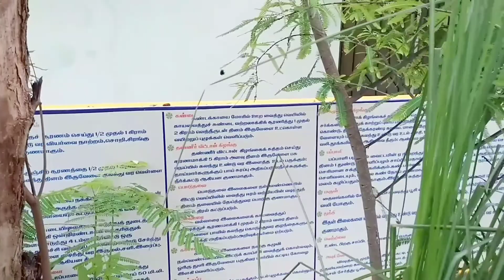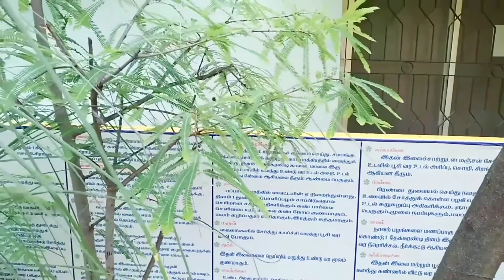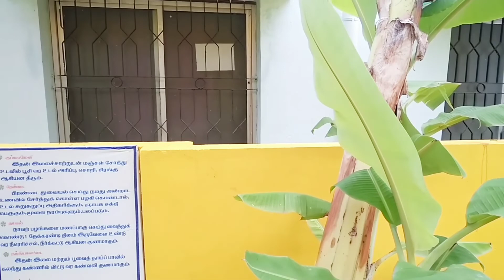// மூலிகை தோட்டம் பார்க்கவே இங்கயே தூங்கனும் போல இருக்கே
மூலிகை தோட்டம் அனைத்து வகையான செடிகள் , மரங்கள் என அனைத்து மூலிகை செடிகள் உள்ளன நீங்களும் உங்கள் வீட்டு பின்புறம் ஒரு இடம் அமைத்து அதில் அனைத்து மூலிகை செடிகள் வளர்த்து இயற்கையான மூலிகைகாற்று  பெறுங்கள் நோய் நொடி இல்லாமல் வாழ வாழ்த்துக்கள்
மூலிகை மரங்கள்
சித்த மருத்துவம்
மூலிகை மருந்து
நாட்டு மருந்து
Herbal medician
ஹெர்பல் கேர்
ஹெர்பல் ஆயில்